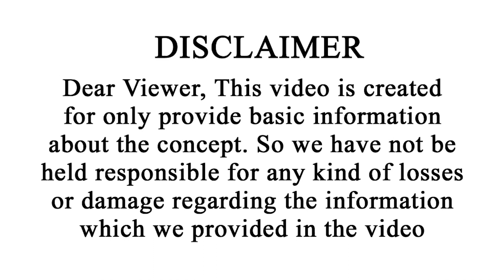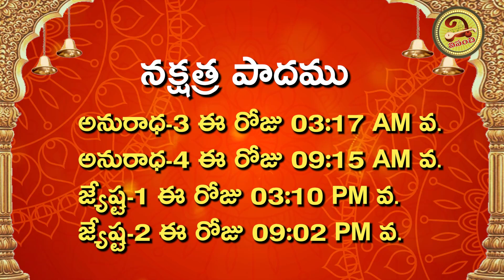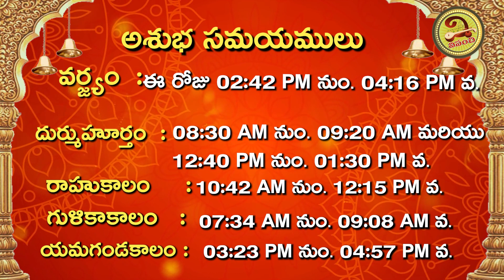ఈ రాశి వారికి రాజయోగ కాలం | 25th August 2023 Friday Daily Panchangam | Vipanchi Bhakti